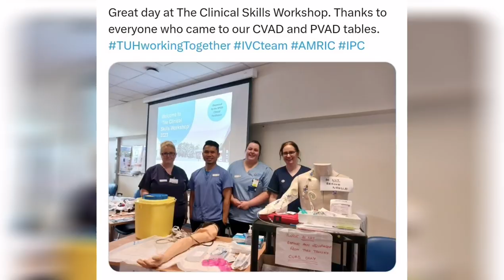CUMC (Capitol University Medical Center) promotional video